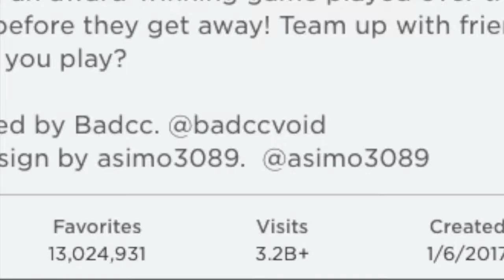new update /Jailbreak roblox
hey guys today I'm just bringing yous a simple video on the new jailbreak update this is for entertaining my beautiful angels {AKA yous watching} how yous enjoyed this video any requests for the next video comment below i am active on the comments :D
❁sᴏᴄɪᴀʟ ᴍᴇᴅɪᴀ❁